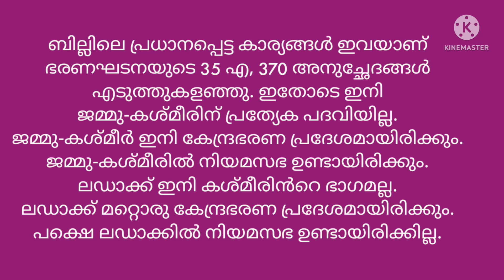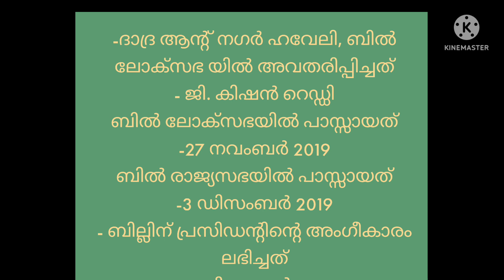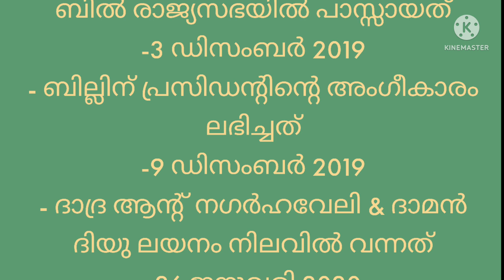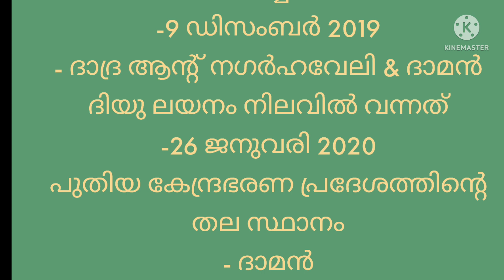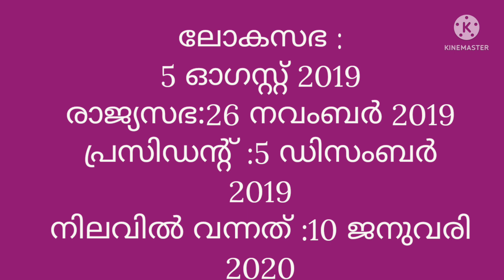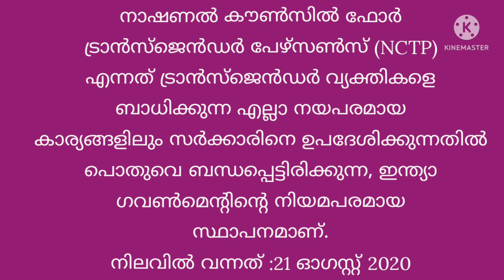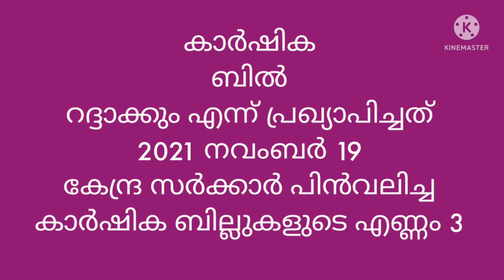ജമ്മു കാശ്മീർ പുനസംഘടന ബിൽ / Transgender Bill/വിവാദ കാർഷക ബിൽ / ദാമൻ ദിയു ബിൽ /Current affairs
ഇതിന്റെ കൂടെ ഇതുംകൂടികാണുക വിദ്യാഭ്യാസനയം  പൗരത്വ ഭേദഗതി നിയമം..